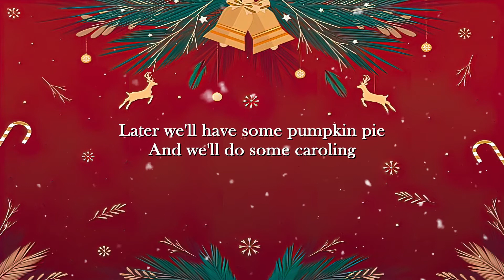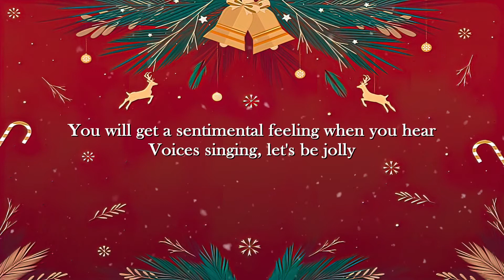Rockin’ Around The Christmas Tree - Brenda Lee